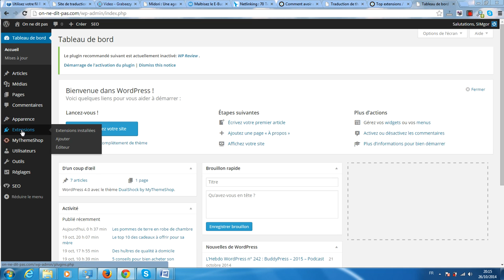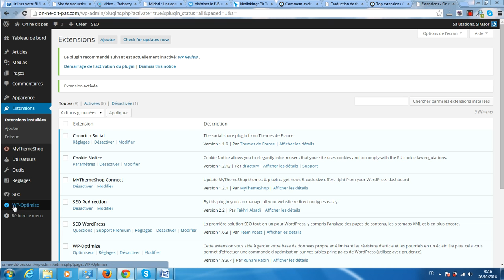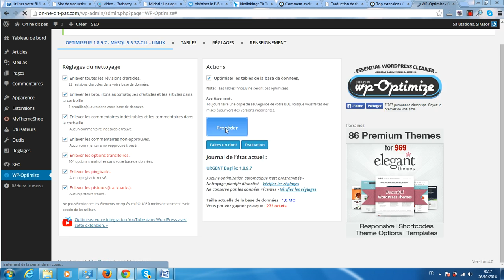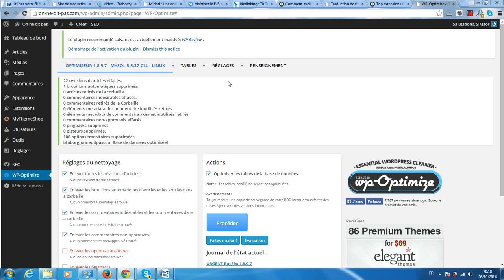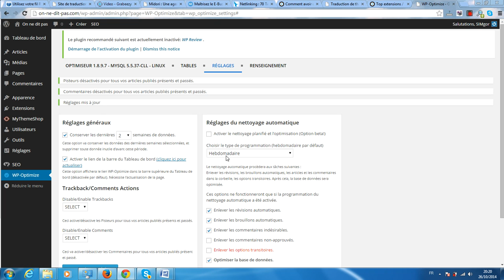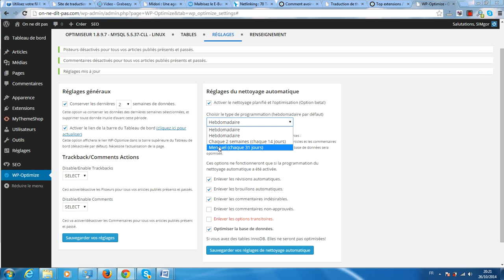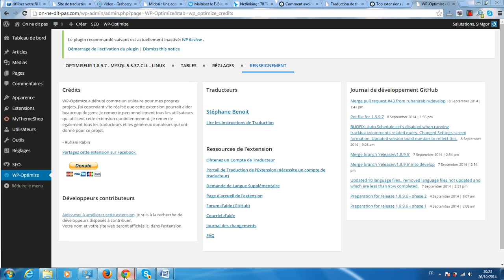Comment installer et paramétrer WP Optimize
La plateforme gratuite vous propose de vous montrer comment installer le plugin WP Optimize qui va vous permettre de nettoyer et d'optimiser votre base de données de façon manuelle et/ou automatique.
Si vous avez besoin d'aide ou que vous souhaitez vous former à l'utilisation de WordPress, visitez mon